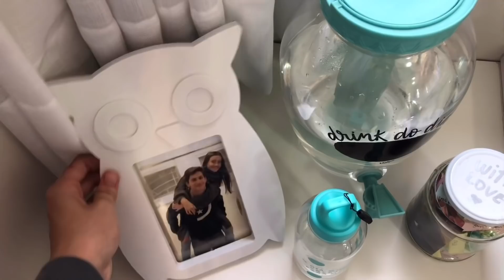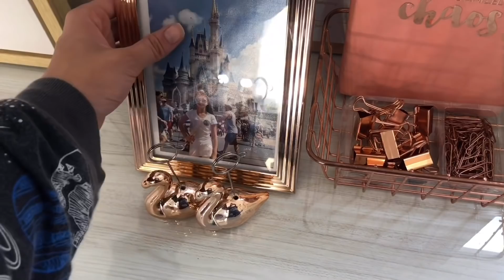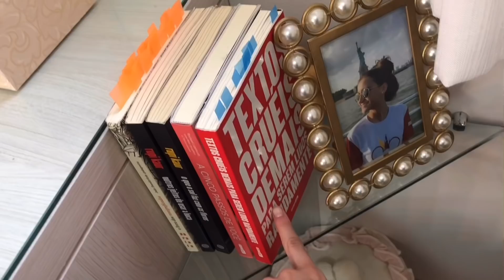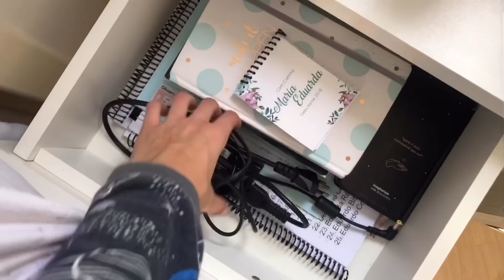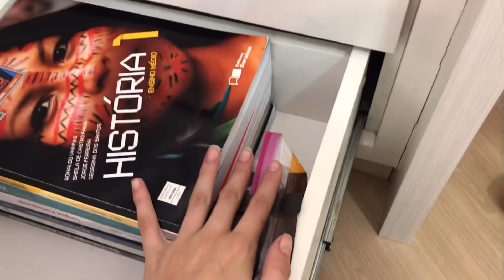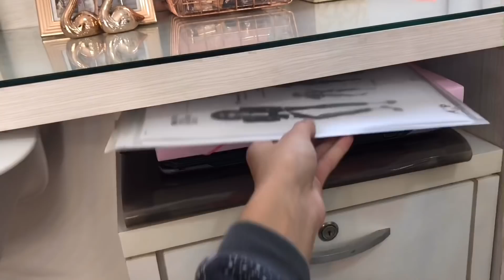TOUR PELA MINHA ESCRIVANINHA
Oi gente, o tão pedido tour na escrivaninha saiu!!! Espero que curtam!!! 🥰